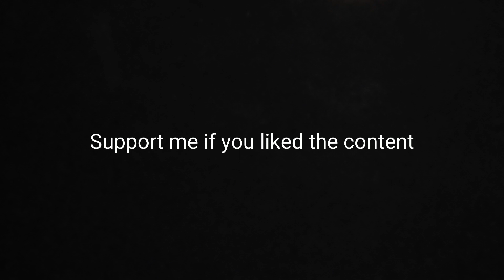Life Lessons (#3)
Hello Everyone!
This is Thallnayak  and enjoy my video